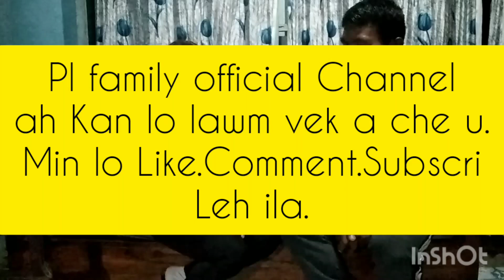MLA candidate Saii kawmna leh zo loh zan hmuh nawm dangte.